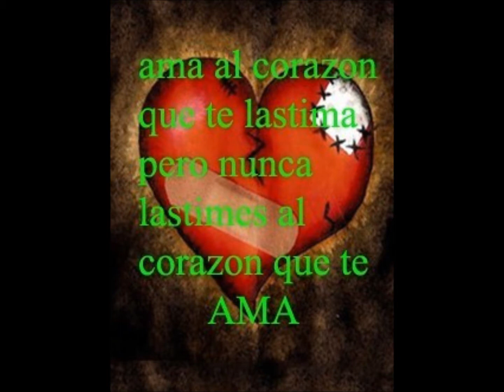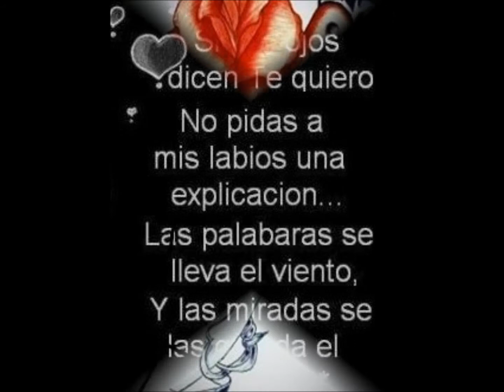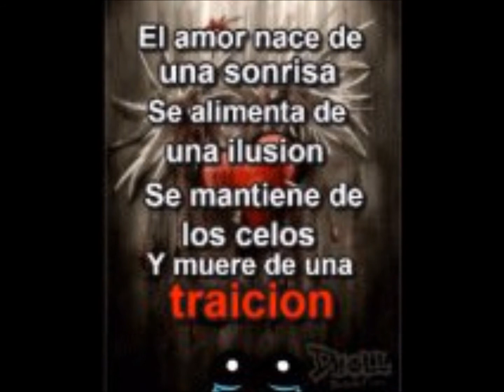te amo tanto